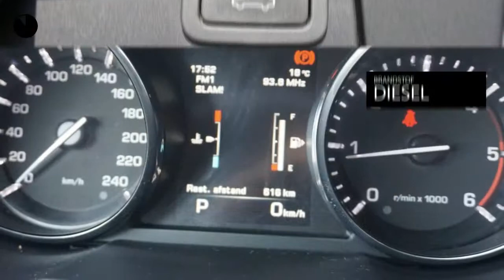Land Rover Range Rover Evoque 2.2 SD4 4WD Prestige Business Edition |Panoramadak|Automaat|Navigatie!